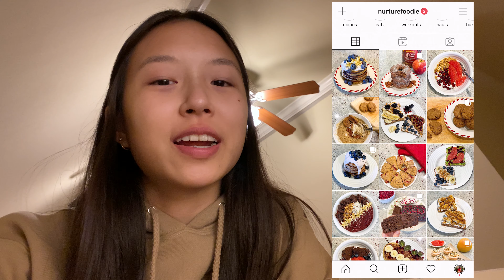vlog: last MIT final, photoshoot, good food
for the record, MIT freshmen do not have letter grades in the fall semester, but I still wanted to try my best, and tests are just always stressful :'(
note: I retrieved my eyebrow pencil

here's the recipe for the smoothie bowl:
- 1/2 frozen banana
- 3/4 cup frozen mixed berries (blueberries, blackberries, strawberries)
- 1/2 cup frozen mango
- 1 piece of frozen cauliflower
- just enough milk to blend

foodsta: @nurturefoodie